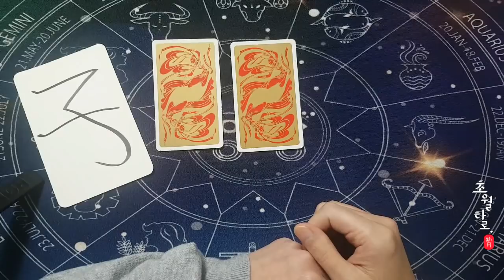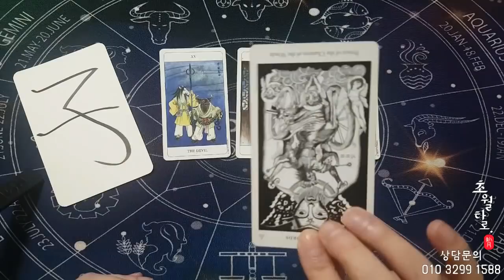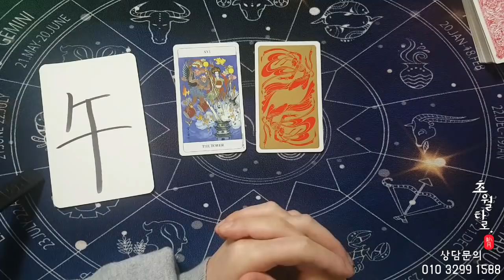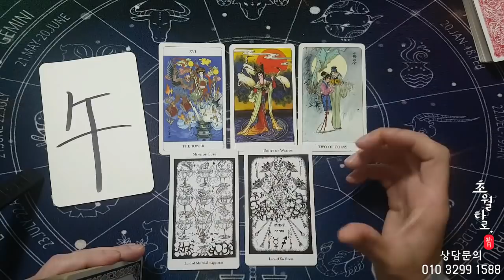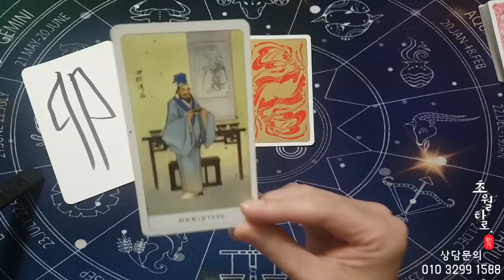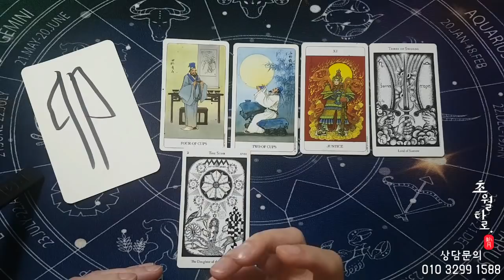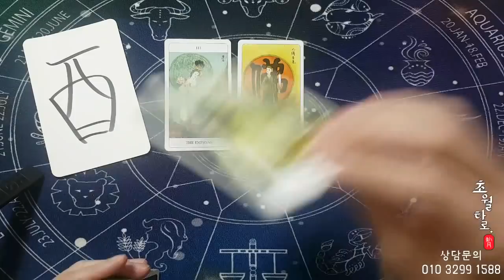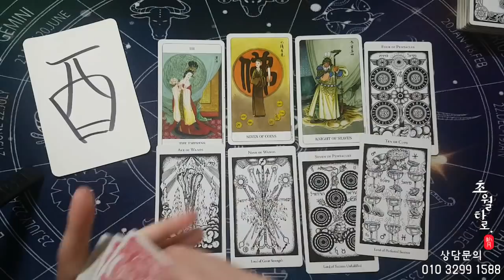[타로운세] 내 사주팔자 빛나는 시점은?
0:00 카드고름
 1:14 子자수
 7:50 午오화
14:35 卯묘목
21:14 酉유금